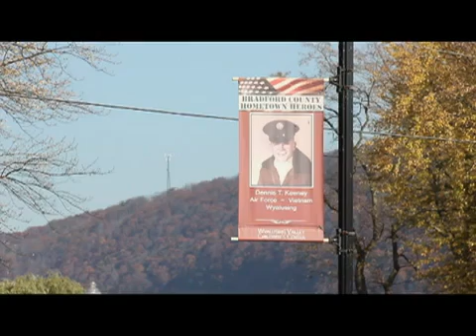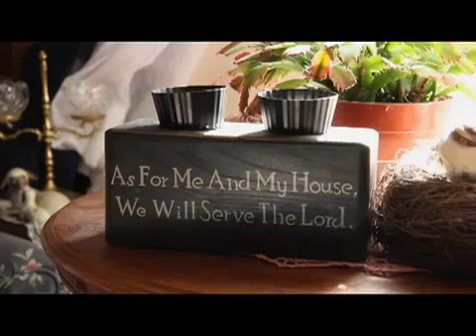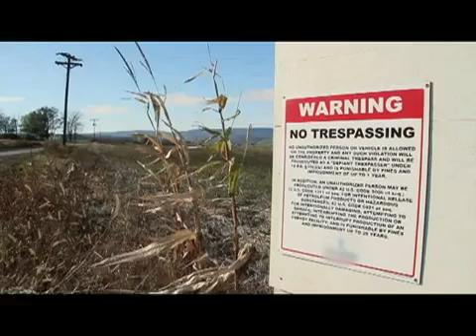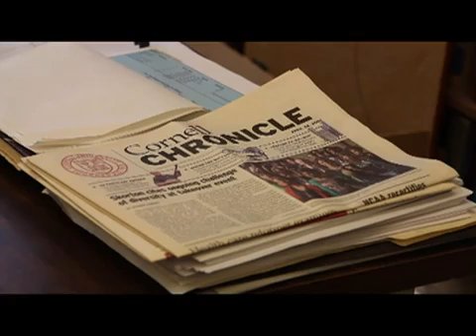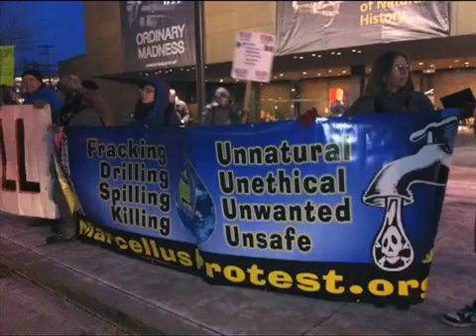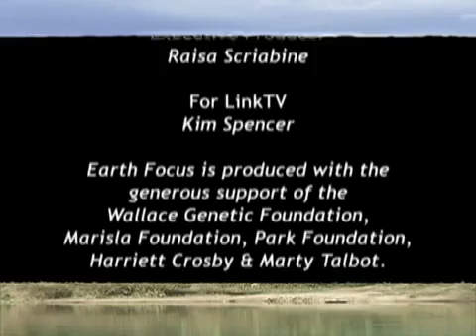"Fracking Hell - The Untold Story"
An original investigative report by Earth Focus and UK's Ecologist Film Unit looks at the risks of natural gas development in the Marcellus Shale. From toxic chemicals in drinking water to unregulated interstate dumping of potentially radioactive waste that experts fear can contaminate water supplies in major population centers including New York City, are the health consequences worth the economic gains?

Marcellus Shale contains enough natural gas to supply all US gas needs for 14 years. But as gas drilling takes place, using a process called hydraulic fracturing or "fracking," toxic chemicals and methane gas seep into drinking water. Now experts fear that unacceptable levels of radioactive Radium 226 in gas development waste.

Fracking chemicals are linked to bone, liver and breast cancers, gastrointestinal, circulatory, respiratory, developmental as well as brain and nervous system disorders. Such chemicals are present in frack waste and may find their way into drinking water and air.

Waste from Pennsylvania gas wells -- waste that may also contain unacceptable levels of radium -- is routinely dumped across state lines into landfills in New York, Ohio and West Virginia. New York does not require testing waste for radioactivity prior to dumping or treatment. So drill cuttings from Pennsylvania have been dumped in New York's Chemung and other counties and liquid waste is shipped to treatment plants in Auburn and Watertown New York. How radioactive is this waste? Experts are calling are for testing to find out.
New York State may have been the first state in the nation to put a temporary hold on fracking pending a safety review, but it allows other states to dump toxic frack waste within its boundaries.

With a gas production boom underway in the Marcellus Shale and plans for some 400,000 wells in the coming decades, the cumulative impact of dumping potential lethal waste without adequate oversight is a catastrophe waiting to happen. And now U.S. companies are exporting fracking to Europe.